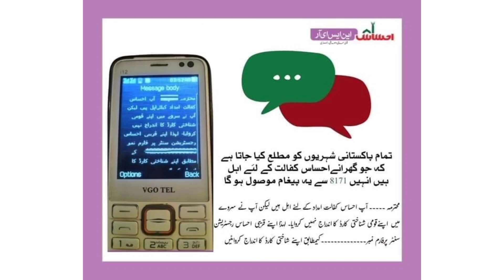کفالت پروگرام 8500 کس کس کو ملے گا۔کیا آپ کو بھی ملے گا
link video

8171 ehsaas program 2024
benazir income support programme
bisp
8171
ehsaas program
ehsas program
8171 check online
benazir income support
8171
ehsaas
ehsaas program
ehsaas program
8171 ehsaas program 2024
benazir program
ehsas program
banzer incom sport
ehsas program
banzer incom sport
8171 check online 2024
8171 new update 2024
edu training
edu training
edu training
banzer incom
ehsas kafalat program
bisp
8171 ehsaas program
program
sas program
banzer incom sport program 2024 New Update
benazir income
ehsaas program 2024 online Registration 2024
registration
8009
ahsas program
ahsas programe

7181
8009 per message karne ka tarika
online registration
8171 ehsaas program 2024 Registration
aagosh program
14000
7181 information
8171 portal
8899
cash program
incom
income support

احساس پروگرام
25000
8123
8171 par message bhejne ka tarika
8171 web portal
aadhar card
aghosh program 17000 new apply
aisa program
benazir scheme
500000
8009 nadra online check
8171 ehsaas program sms

application
banzer incom sport program online registration
benazir card
benazir ka song
benzeen income support program
benzene
ehsaas
ehsaas rashan
ehsaas rashan new update
ehsas

ehsas
help desk
isha program
isis program
skill mentor

بینظیر انکم سپورٹ پروگرام چیک

12000
1221
18000
786
8070
8300
aadhar card kaise
aadhar card number
aaj ka program
account banane ka tarika
aghosh program

atm se ehsaas program ke paise nikalany Ka tarika
atm se paise nikaalne ka tarika
b farm banane ka tarika
b form number konsa hota hai
bank se gadi lene ka tarika
banzer incom sport registration
benazir income support ke paise chec
benzeen income support
how to activate hbl atm card in atm m...
how to apply ehsaas program 2024
how to check cnic details in Pakistan
id card kaise banaye
id card online apply pakistan
khata book me hisab kaise likhe
khidmat card balance check online
kisto par mobile kaise kharide

bisp tracking
bisp tracking by cnic
8171